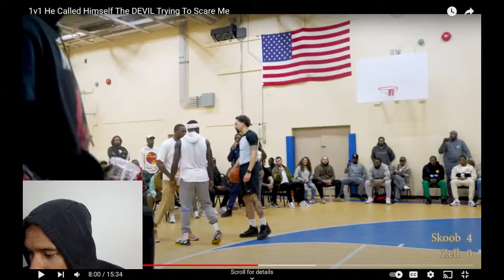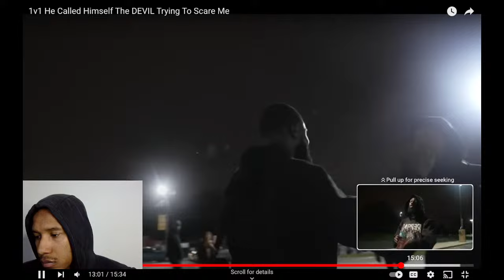UNCLE SKOOB VS 4KTRE MENACE 1V1 FOR $2,OOO!! THEY ALMOST FOUGHT!!